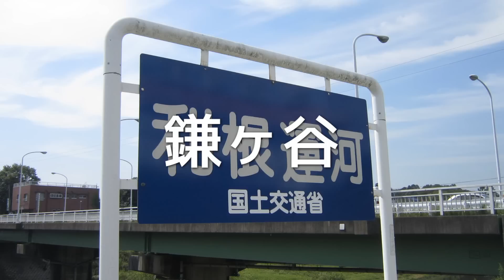初音ミクが【ろこどる】OPで東武野田線の駅名を歌います。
『普通の女子校生が【ろこどる】やってみた。』OP
「ミライファンファーレ」の曲で、東武野田線の駅名を大宮から初音ミクが歌います。

久しぶりにハマったアニメです。
そして先日、ろこどる聖地巡礼をしたので記念に。
写真は全て自前です。